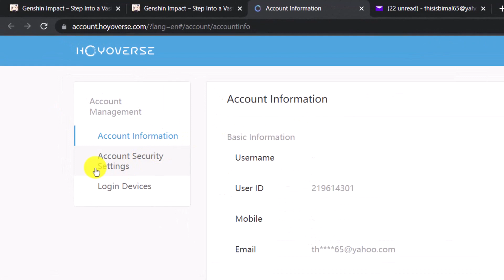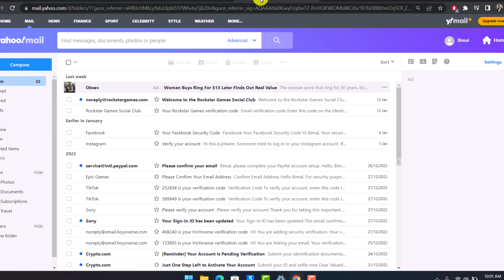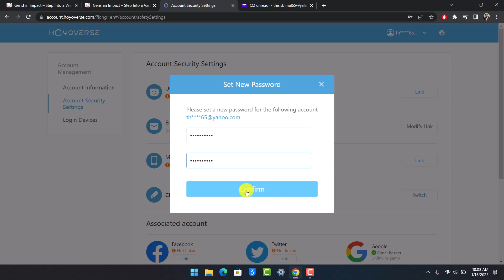How to Change Genshin Impact Password - Hoyoverse !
This video guides you through an easy step-by-step process to change your Genshin Impact password. So make sure to watch this video till the end.

~ Chapters:
0:00 Introduction
0:13 Browser Link
0:29 Change Genshin Impact Password
2:03 Set New Password
2:16 Conclusion